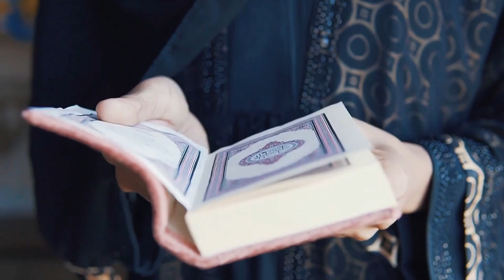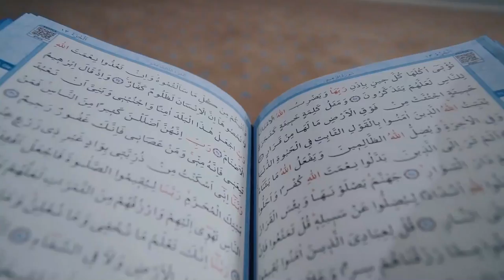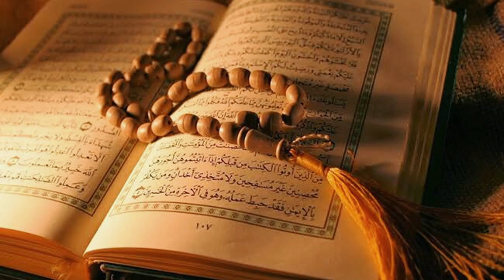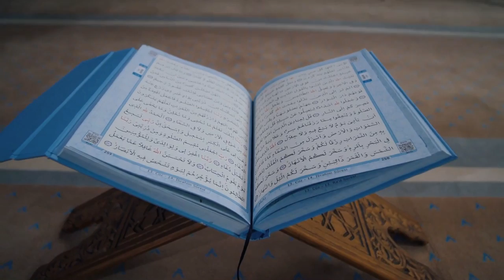রোজা রেখে কি গেম খেলা যাবে ? | Can You Play Video Games During Ramadan | Ramadan Tips In Bangla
Hi dear Muslim gamers
In this video I have talked about should we play videos games in Ramadan or not.
Besides I have also explained about why shouldn’t we play video game in Ramadan. Moreover I suggested a time on when you can play video games during Ramadan
Actually a huge number of Muslim gamers feel a confusion about playing games in Ramadan. That's why I have made this video so that you guys can be aware about your Ramadan & gaming.
May Allah bless us all
বন্ধুরা আসসালামু আলাইকুম
এই ভিডিওতে আমি কথা বলেছি আমাদের কি রমজানে ভিডিও গেম খেলা উচিত কি না।
এছাড়াও আমি রামাদানে ভিডিও গেম কেন খেলা উচিত নয় সে সম্পর্কেও ব্যাখ্যা করেছি। তাছাড়া আমি এটাও বলেছি যে আপনি রামাদানের সময় কখন ভিডিও গেম খেলতে পারেন।
আসলে প্রচুর মুসলিম গেমার রামজানে গেমস খেলতে নিয়ে বিভ্রান্তি অনুভব করে এ কারণেই আমি এই ভিডিওটি তৈরি করেছি যাতে আপনারা রমজান এবং গেমিং সম্পর্কে আরো সচেতন হতে পারেন।
আল্লাহ আমাদের সকলকে সঠিক বুঝজ্ঞান দান করুক।
রমজানের শুভেচ্ছা রইলো সবাইকে